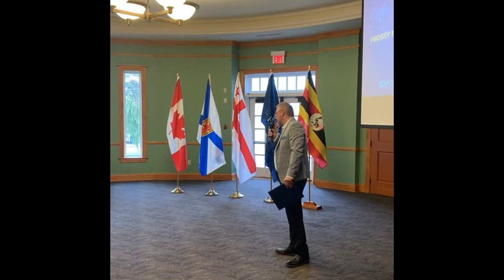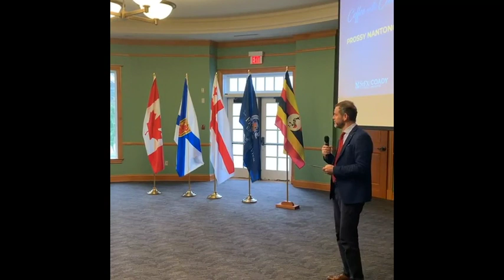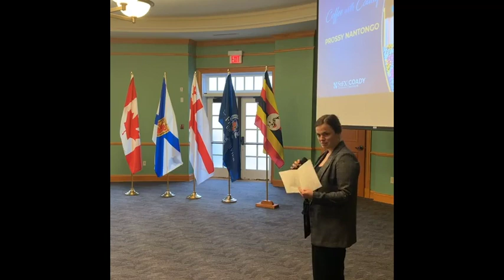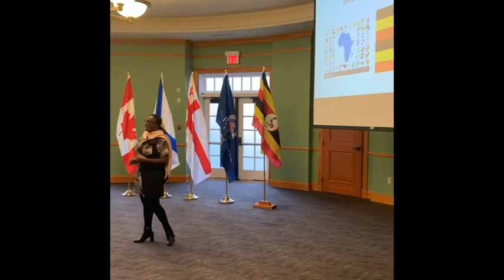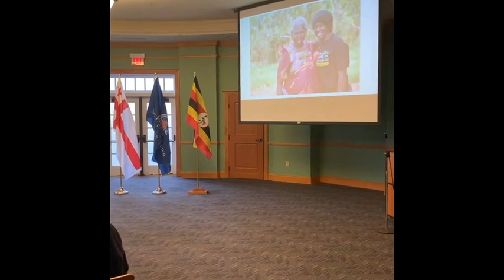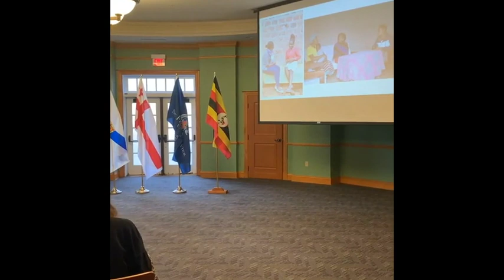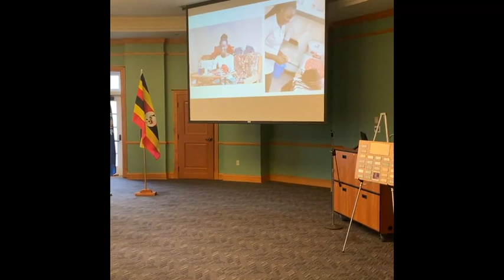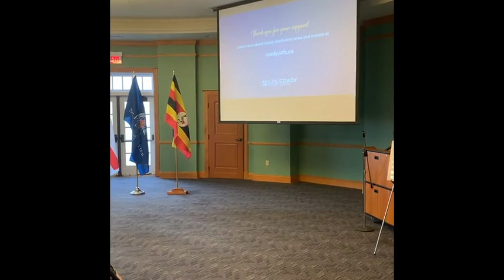Coffee with Coady 2023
On October 14, we heard Katherine Fleming International Development Award recipient Prossy Nantongo speak about her Coady experience and her efforts to help young women transition from school to employment in Uganda and Rwanda.

We were pleased to be joined by Fleming family members Madeline Zutt and Annie (Livingstone) MacDonald (daughter and niece of the late Katie Fleming, respectively), and Kevin McGilly who attended StFX with Fleming and has been one of the stewards of the annual award in her memory.